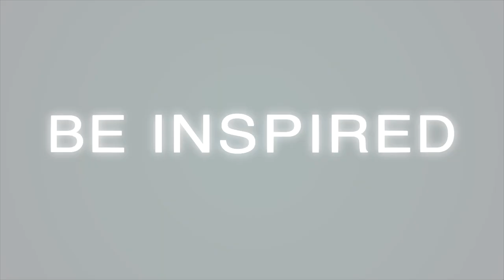Fairtex Clinching Gatbunjung + Noelle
Watch The Ladies Go

Nak Muay Ying Noelle Grandjean and Gatbunjung Fairtex work in the clinch. The two fighters are on the grind and making it shine with their daily work.
Learn from them and come train with us.

Be Inspired